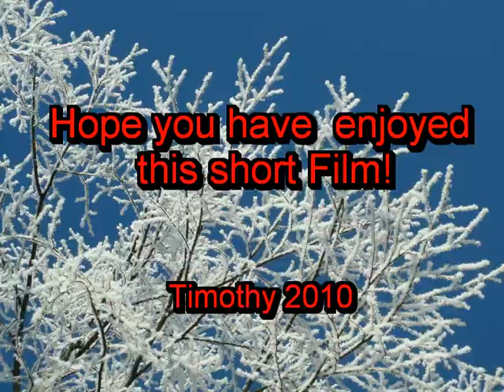December 2010 in Hereford UK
What an exceptional spell of weather. The lowest CET for December since 1890 but only by 0.1C. The benchmark for a cold december used to be 1981 with truly exceptional weather but 2010 was much colder! The cold weather started 27th November and with one short thaw mid month, the truly great freeze continued until a day or two after Christmas.! december2010, bigfreezedecember2010, recordcolddecember, theicingonthetape, colddecembers, snowinhereford, weatherdecember2010.